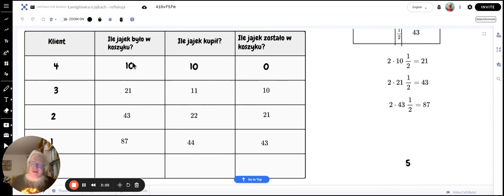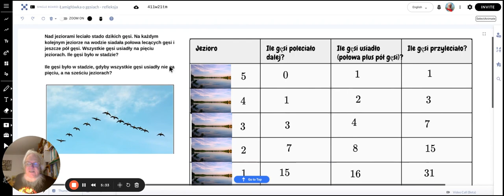Zadanie o gęsiach — refleksja 🧠